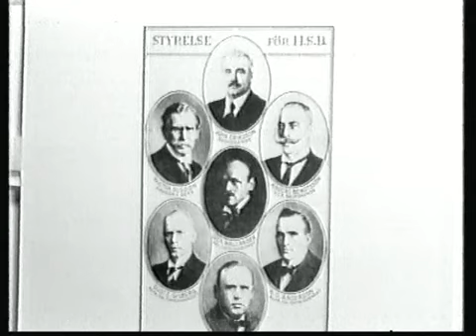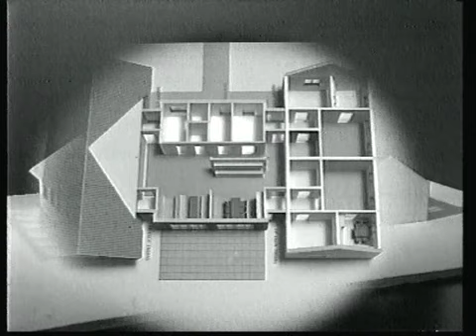Den goda bostaden